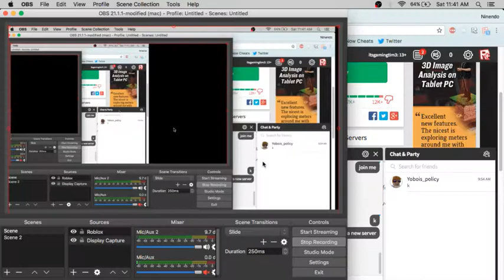BEES IS NOT HURTING ME? | Bee Swarm Simulator | Roblox